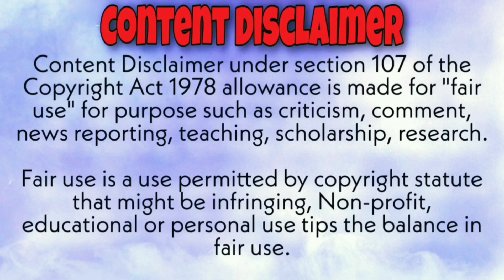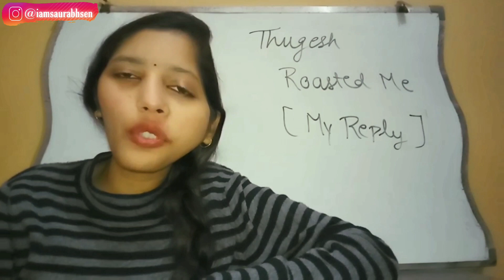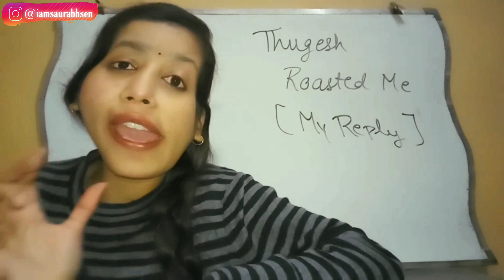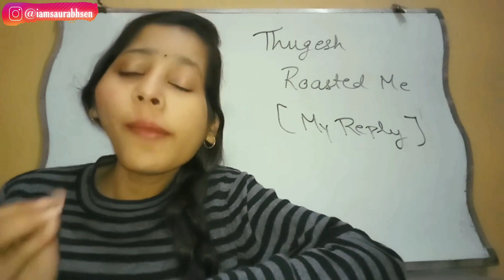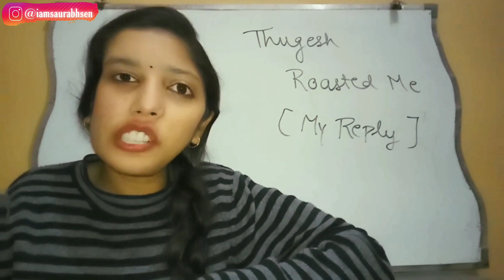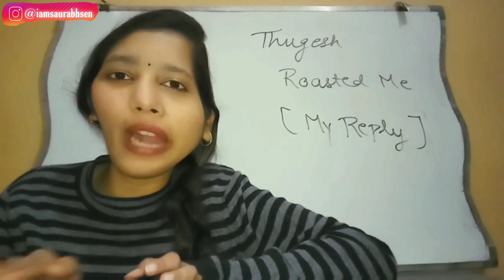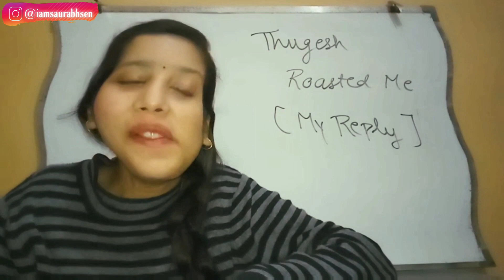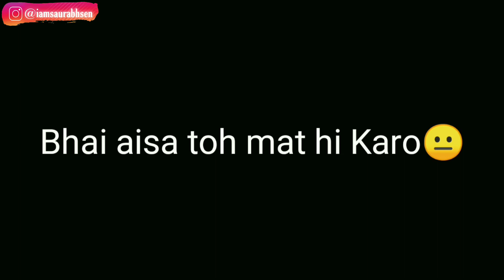Payal Zone ROAST! Payal Zone "The Expose Queen"! Ye toh KRK ki Copy hai? Ft:@YTExamPayal! SAURABH SEN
Hello guys soo iss video m maine Roast kiya hai Payal Zone ka Payal Zone ROAST! Payal Zone "The Expose Queen"! Ye toh KRK ki Copy hai?

Everything said in this video is just to make viewers laugh and didn't mean to spread any Kind of hate against anyone🙏

Will love to hear your feedback🙏

I will immediately take action in solving the problem.